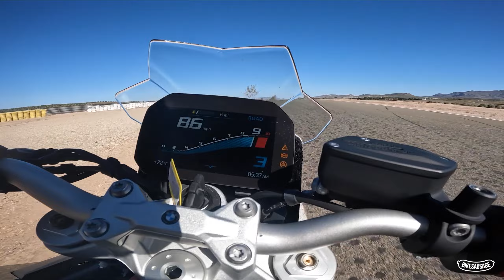BMW F 900 R Cup Racer at Almeria | GoPro RAW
Join Fagan onboard the BMW F 900 R Cup racer for a few laps at the recent Almeria test. Only 4.5 seconds off an R1 with slicks 🤷🏻